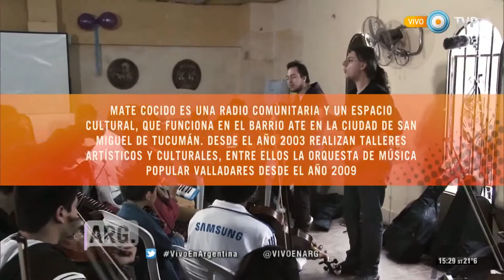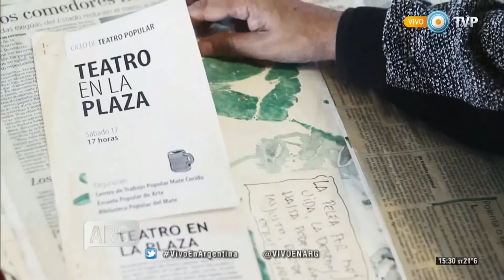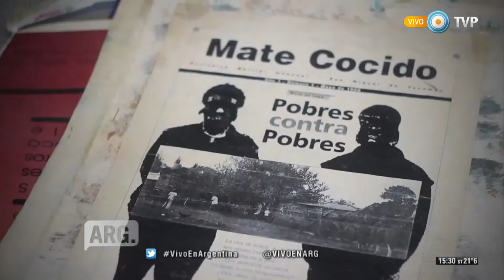Mate cocido - Capítulo 1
El cantante folclórico, Bruno Arias, viajó hasta la Ciudad de San Miguel de Tucumán, donde se encontró con el tallerista Damián Osorio Barreto y los fundadores Sergio Osorio y Soledad Barreto, quienes les contaron los orígenes de la radio comunitaria y el espacio cultural Mate Cocido.
Mate cocido es una radio comunitaria y un espacio cultural, que funciona en el barrio ATE en la Ciudad de San Miguel de Tucumán. Desde el año 2003 realizan talleres artísticos y culturales, entre ellos la orquesta de música popular Valladares.